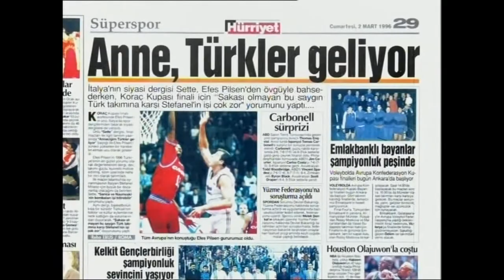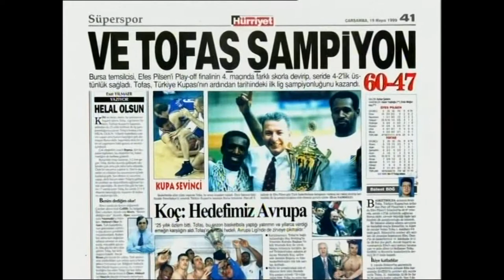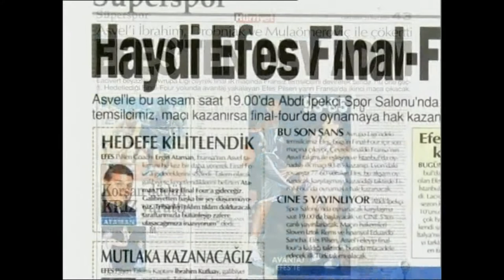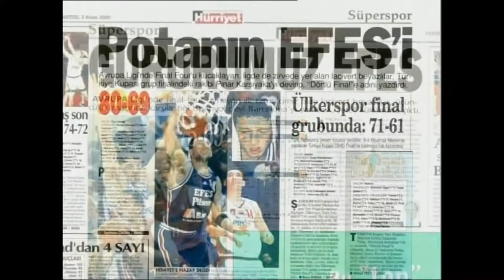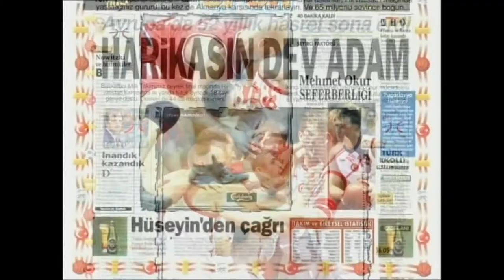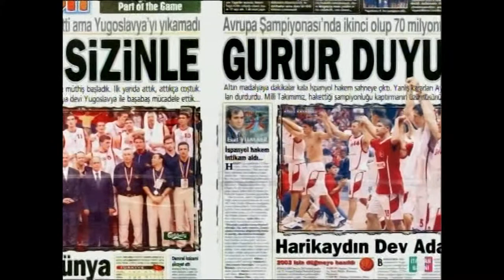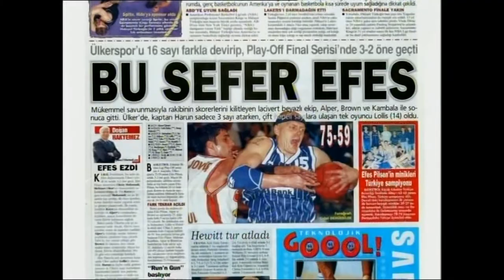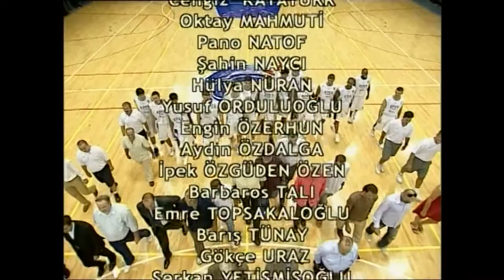EFES PİLSEN ( Anadolu Efes ) POTADA 30 YIL 4.BÖLÜM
Kuruluşunun 44’üncü yılında başarılarına bir yenisini ekleyerek, Avrupa Ligi Şampiyonu olan ANADOLU EFES BASKETBOL takımının, kuruluşunun 30’uncu yılı için hazırlamış olduğumuz belgesel.